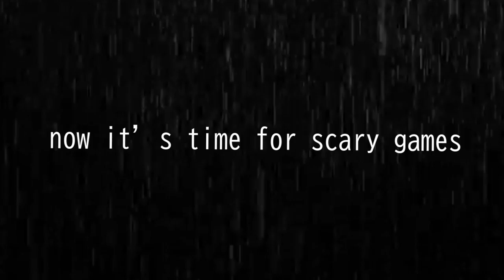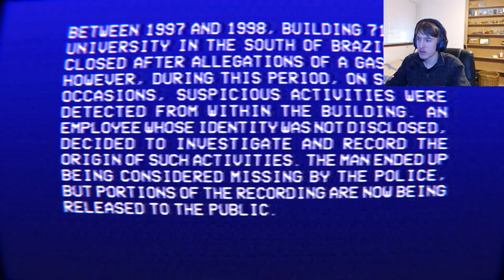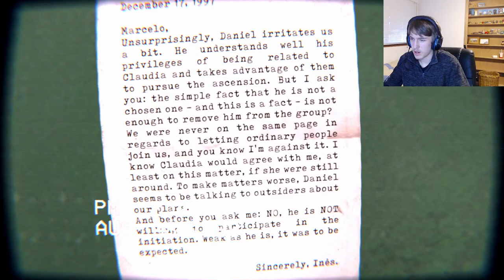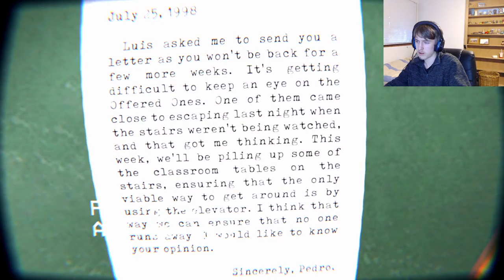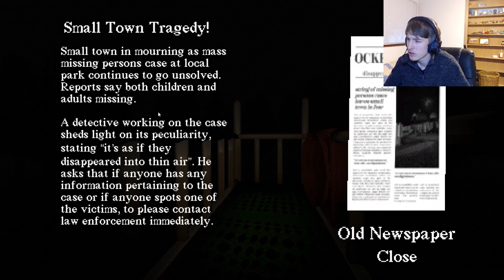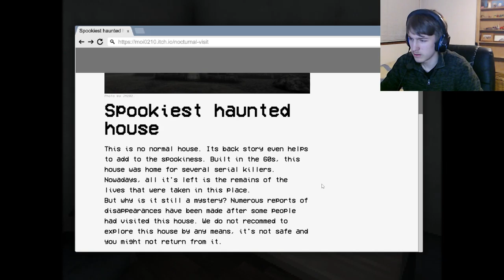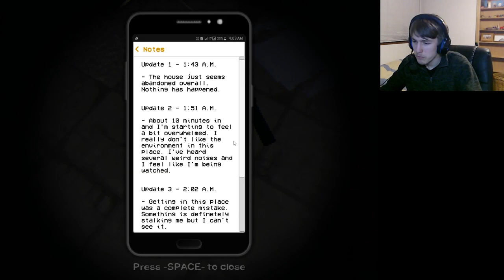This BUFF Imposter guy actually SCARED Me 😢 | 5 SCARY GAMES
bruh! man in this video I played a bit of portal 2 and then played 5 scary (horror) games. They were pretty short and lame but the among us one was actually fun lmao. this BUFF among us man scared me he did a jump and a scare

00:00 - nostalgia and portal 2 gameplay
05:23 - scary games the building 71 incident
14:00 - slide in the woods
19:09 - nocturnal visit
23:38 - deepdoor
26:35 - buff imposter